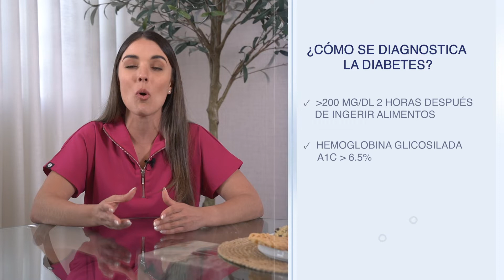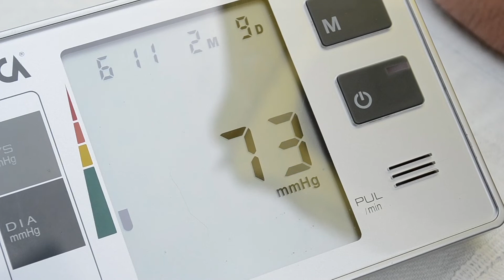Cómo controlar la diabetes con alimentación y ejercicios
La diabetes es una condición crónica identificada por los niveles altos de glucosa en la sangre, debido a la manera que el cuerpo convierte los alimentos en energía.

La Lcda. Desireé Ramírez, nutricionista y dietista, te habla sobre cómo controlar la diabetes para que mantengas unos niveles óptimos de azúcar y evitar alguna complicación futura.

Sigue las redes del canal 85:

Facebook: Canal 85 de Liberty Puerto Rico